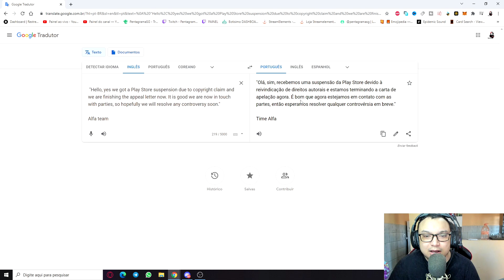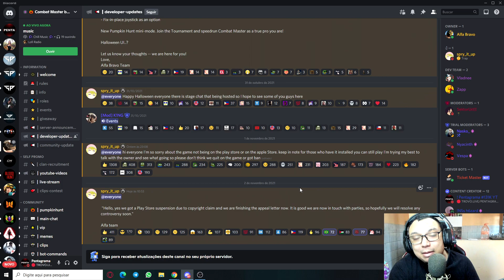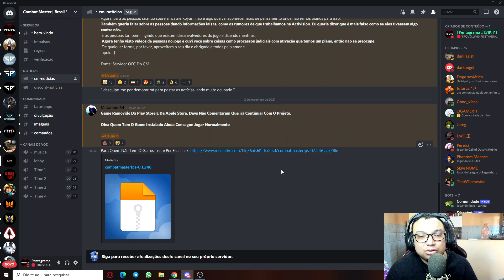EU AVISEI! COMBAT MASTERS FOI PROCESSADO? SAIU DA PLAYSTORE E APP STORE | MAS VOCÊ AINDA PODE JOGAR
EU AVISEI! COMBAT MASTERS FOI PROCESSADO? SAIU DA PLAYSTORE E APP STORE | FAÇA O DOWNLOAD APK